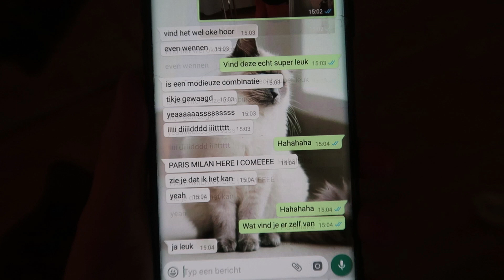MIJN VRIEND KOOPT VOOR €600 KLEDING VOOR MIJ BIJ DE H&M || Lisanne de Vries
Hoi allemaal! Een tijdje geleden heb ik mijn vriend de opdracht gegeven om een aantal outfits voor mij te shoppen. Hij heeft een vrij sletterige smaak als het om vrouwenkleding aankomt dus ik was heel benieuwd waar hij mee zou komen. Ik vertelde hem dat hij outfits voor mij moest samenstellen die hij zelf heel leuk vind en daar zijn 6 outfits uit gekomen. Veel plezier met kijken! XXX

- LINKJES -

- INFO –

Hoi! Mijn naam is Lisanne de Vries en welkom op mijn kanaal. Op dit kanaal post ik iedere vrijdag om 17.00 uur een video over zo'n beetje alles wat ik leuk vind en af en toe komt er een extra video op dinsdag om 17.00 uur. Mijn voorkeur gaat uit naar fashion gerelateerde video's, maar zo nu en dan zal er ook een andere soort video online komen. Als je op de hoogte wil blijven van mijn video's dan zou ik het heel leuk vinden als je abonneerd op mijn kanaal, dan ben je de eerste die ze ziet! Tot snel! X